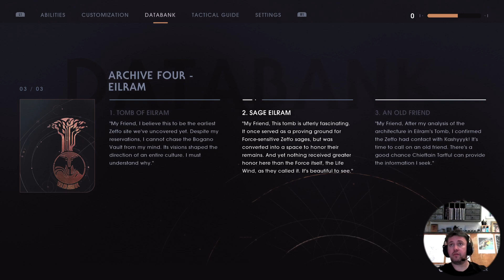Jedi (Fallen Order): Attack of the Moans (Counter Measures: Jay Play!)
With Jedi: Survivor just around the corner it's time to take another look at Jedi: Fallen Order. New Game +, 4K and 60fps? What's not to love? Dissecting everything with a flashy laser sword has never been so much fun!